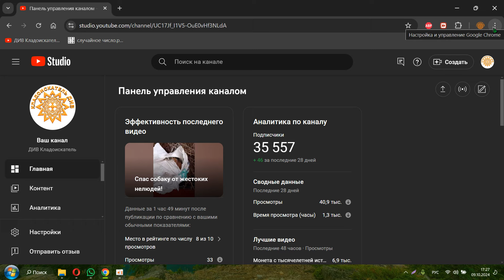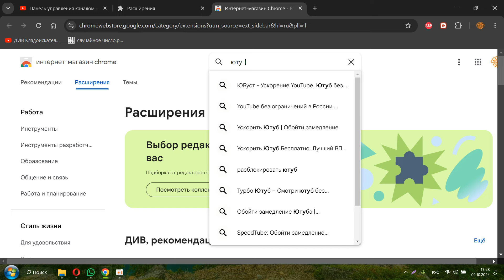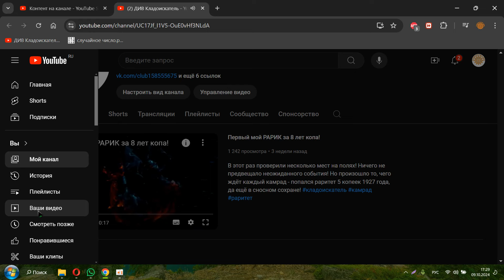ЮБуст - Ускорение YouTube. Ютуб без замедления!